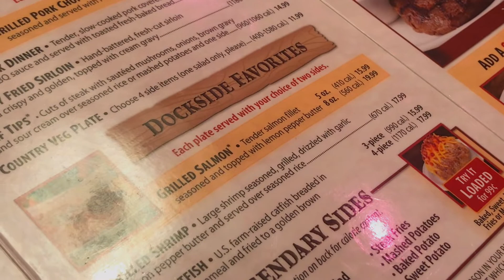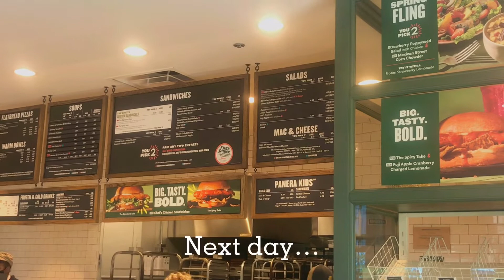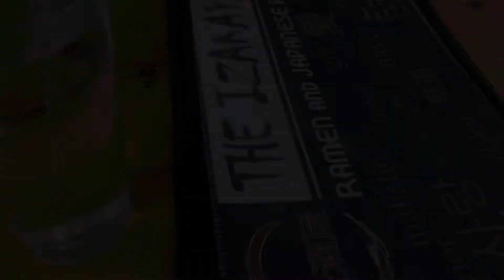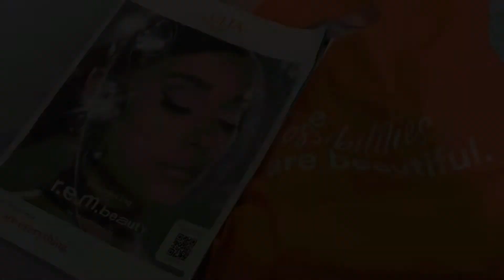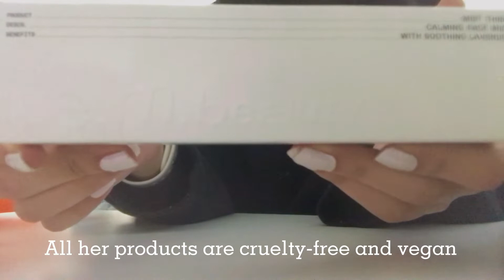(April Vlog)🤍R.E.M Beauty, Tteokbokki Lunch, Spring Break Week🤍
This month video is what I did on my spring break in April...

I put much effort in this month video for you! I hope you enjoy it! 😁

(For the best quality to watch my video(s) I recommend using a computer or laptop)

(R.E.M Beauty Brand at Ulta Beauty)